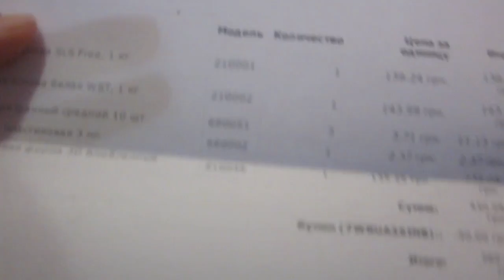DIY: Все для мыловарения//Распаковка// Soap store